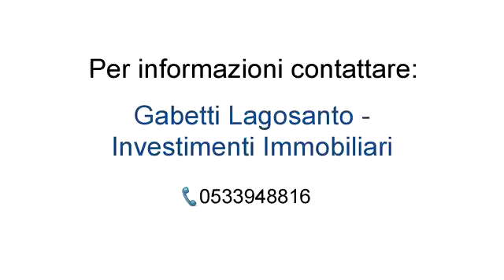Rif. 18A - Appartamento in Vendita a Codigoro di Ferrara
In zona residenziale e centrale di Codigoro in provincia di Ferrara,
vendesi Appartamento disposto al Piano Primo di Palazzina di poche unità e dotato di Garage esclusivo di 37 Mq. e giardino comune.
Cosi composto : ingresso, cucina abitabile, soggiorno, disimpegno, 3 camere letto e balcone di 12 Mq.

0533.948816